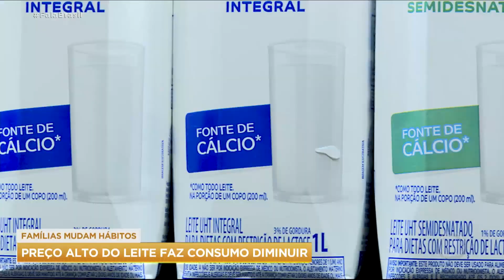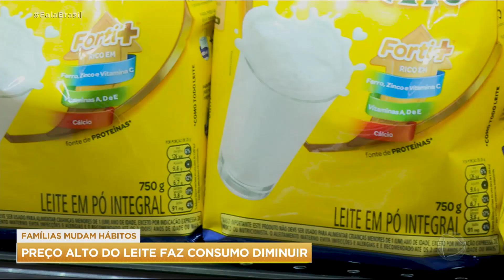Alta no preço do leite faz consumidor diminuir consumo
Aumentou o preço do leite e diminuiu o consumo. O brasileiro está tendo que se virar para substituir o leite no dia a dia e muita gente optou pelo leite em pó, que está mais barato e rende mais.